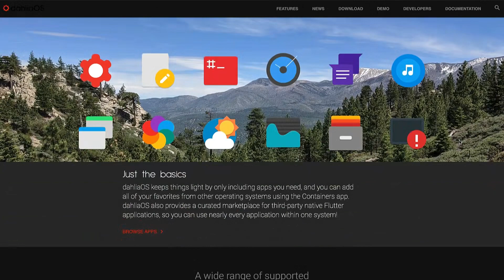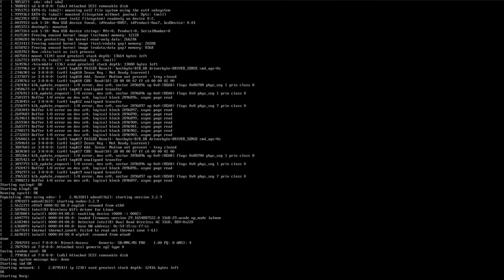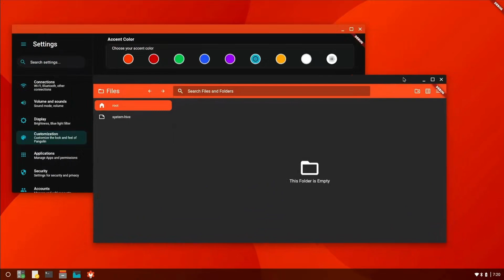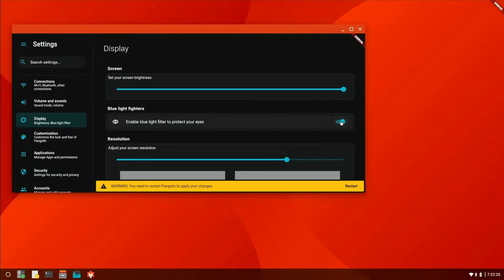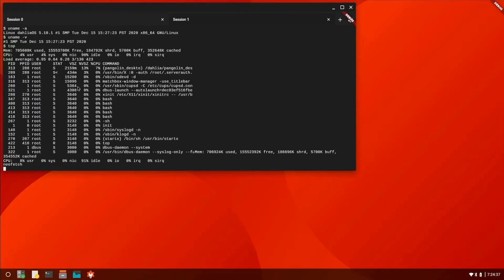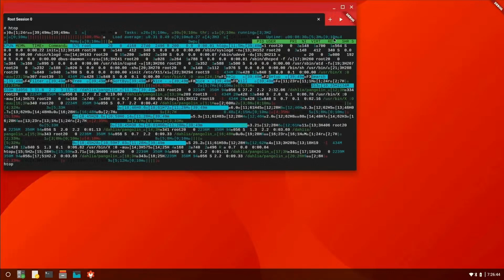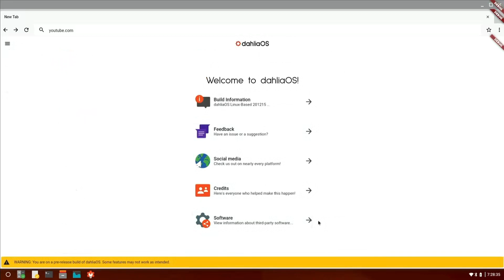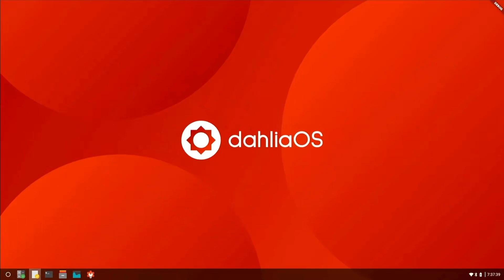Dahlia OS Linux/GNU or Zircon/Fuchsia, Pangolin Desktop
Lets have a look at Dahlia OS an interesting open source project based on two different Kernels and Open Source Toolkits. Linux/GNU or Google's new Fuchsia OS with the Zircon Kernel. It uses a similar desktop to the Chrome OS desktop which Dahlia is calling the PANGOLIN Desktop.

0:00 Intro
0:43 Dahlia OS Website
1:29 Github Repository
1:57 Warning about AMD GPUs
2:25 Booting on Hardware
4:26 The Settings Panel
7:53 Default Apps
9:10 HTOP Sort of
11:11 More Installed Apps
13:29 Do Touchscreens Work
14:07 Conclusion
14:46 HAVE A GREAT DAY YA'LL